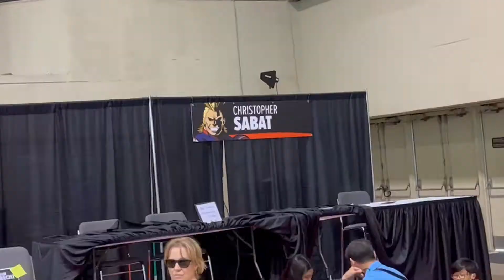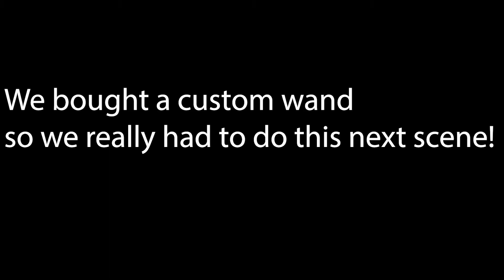We're in the thick of it! | Weekend at Fan Expo 2022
We take you on a quick tour of all the sites to see at Fan Expo Canada 2022! There was still so much more we were not able to get footage of!